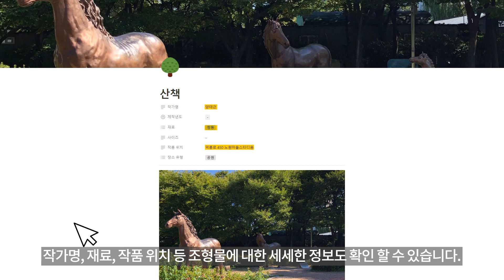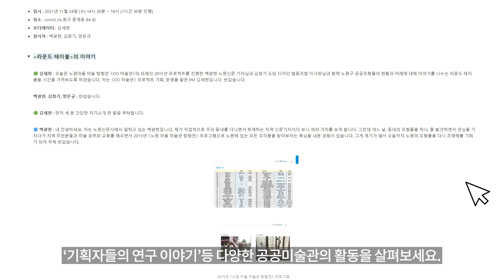우리 동네 전체가 미술관?! 노원마을 OO미술관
우리 동네 전체가 미술관?!

노원마을 OO미술관은 노원구 곳곳에 설치되어 있는 공공조형물을 한눈에 볼 수 있는 웹사이트로 여러분을 초대합니다❣️

우리동네에 이렇게 많은 공공조형물이 있는 것, 알고 계셨나요? 2년 간 조사한 총 473점의 공공조형물과 설명을 웹사이트에서 확인하실 수 있습니다.

주민들의 목소리로 조형물을 소개하는 'QR 해설사', '당현천 큐레이션 코스 안내', '기획자들의 연구 이야기' 등 다양한 공공미술관의 활동을 살펴보세요.